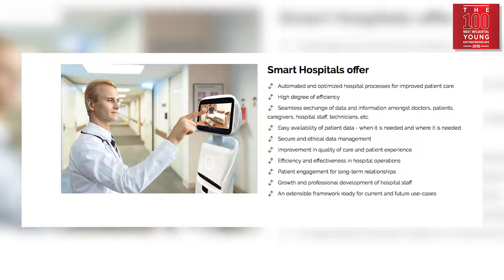100MIYE 2018 - Sanjay Dass, SD Global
Sanjay Dass, Founder of SD Global believes that taking risk is important to the success of any entrepreneur. Be bold, and take chances.